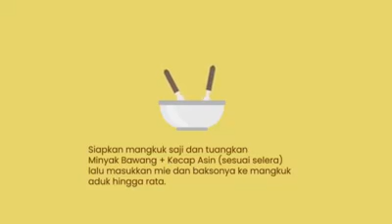Cara penyajian Bakmi Akong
Ini adalah video prosedur penyajian Bakmi Akong. Semoga selalu berkenan di hati para penggemar Mie Ayam.

Yukk icip-icip Bakmi Akong.

Tersedia 2 varian ya.
1. Mie Ayam Original
2. Mie Ayam Bakso